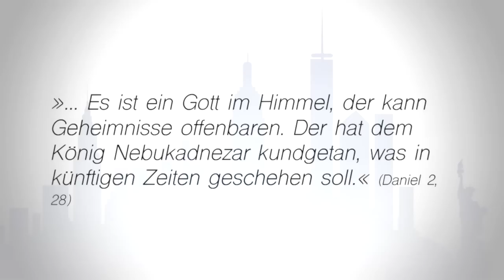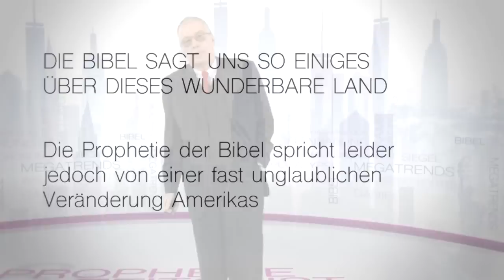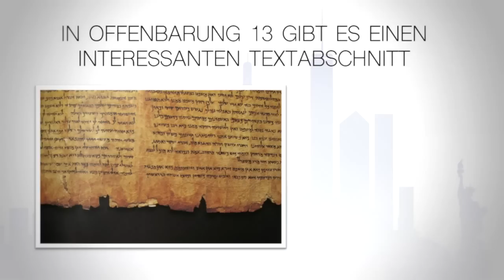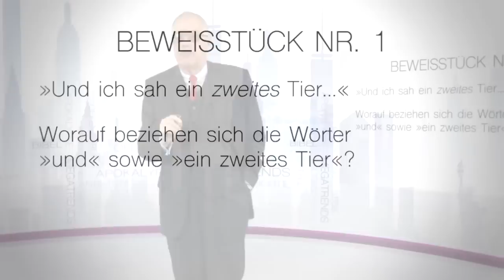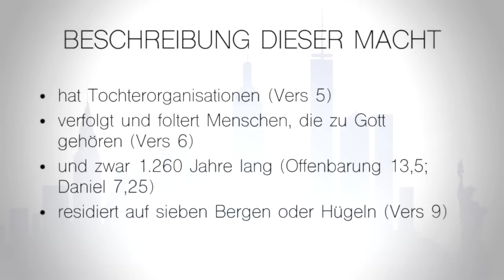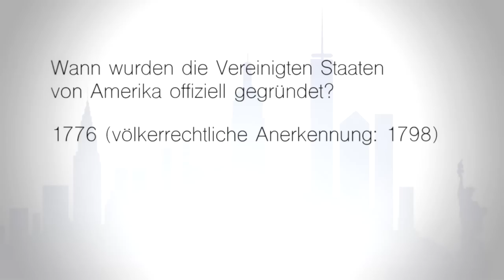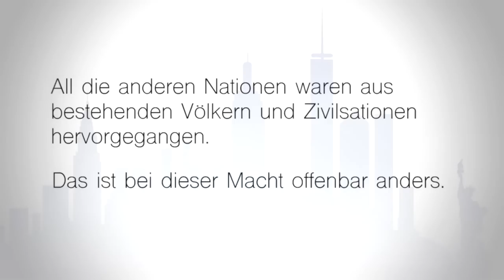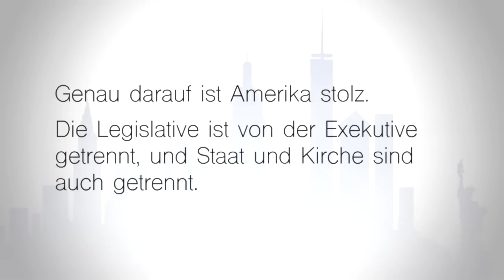5. USA in der Prophetie der Bibel Teil 1 - Megatrends, Zeitgeist & Anbetung - Gerhard Padderatz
Megatrends, Zeitgeist & Anbetung

Wir leben in einer Zeit dramatischer Umwälzungen. Wohin geht die Reise? Um das größere Bild, nämlich die wichtigsten Trendlinien zu erkennen und richtig zu deuten, muss man manchmal einen Schritt zurücktreten. Der Zeitgeist, d. h., die Art und Weise wie wir denken, ohne zu wissen, dass wir so denken, verführt uns zu einem unheiligen Gleichschritt mit einer Welt, die in den Abgrund taumelt. Gerade in dieser Situation hilft uns der göttliche Blick hinter die Kulissen und in die Zukunft. Die Bibel nennt das Prophetie. In dieser Vortragsreihe geht es zunächst um die 12 wichtigsten globalen Megatrends und wie sie unser Leben beeinflussen. Dann wird der Zeitgeist unter die Lupe genommen, der geradezu Unglauben diktiert. G. Padderatz erklärt, warum es zwischen gläubigen und ungläubigen Menschen eine Kommunikationsblockade gibt. Anhand jüngster Ereignisse in den USA wird weiter illustriert, wie aktuell und relevant die Bibel ist – und wie weit die Erfüllung von Prophetie bereits fortgeschritten ist. Abschließend geht es um die Anbetung, das große Thema seit der Rebellion im Himmel, das uns bis zum Ende bewegen wird.

01. Die 12 Megatrends I
02. Die 12 Megatrends II
03. Das Diktat des Zeitgeistes I
04. Das Diktat des Zeitgeistes II
05. USA in der Prophetie der Bibel I
06. USA in der Prophetie der Bibel II
07. Richtige und falsche Anbetung I
08. Richtige und falsche Anbetung II

Dr. Phil. Gerhard Padderatz hat Theologie, Geschichte und Kommunikationswissenschaften studiert. 1978 promovierte er an der Universität Kiel. Nach Tätigkeiten als Dozent sowie Redakteur und Verlagsberater der GK in Afrika gründete er 1989 ein Beratungsunternehmen mit Büros in Frankfurt, Zürich und Detroit. Parallel arbeitete er für den US-Fernsehsender »CNBC Europe« und veröffentlichte Beiträge in der Zeitung »Die Welt« und einer US-Zeitschrift für die Autoindustrie. Zwischen 2002 und 2011 lebte er vorwiegend in den USA und der Schweiz. Seit 2005 ist er vielen durch seine Bücher und Vorträge bekannt. Sein Buch »Allmächtig? Ohnmächtig? Gerecht?« wurde mehr als 250.000 Mal verkauft und in sechs Sprachen übersetzt.

8 Vorträge auf 2 DVDs.